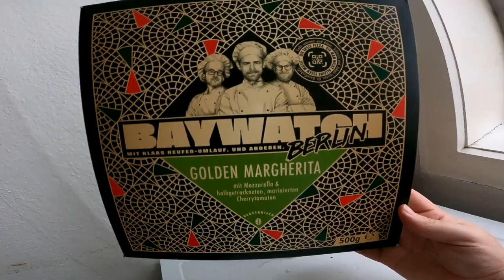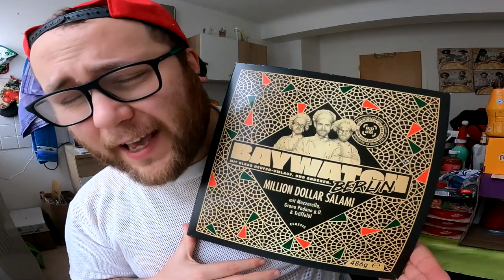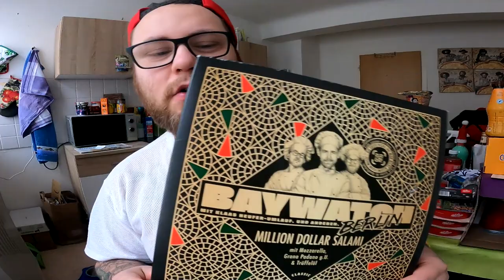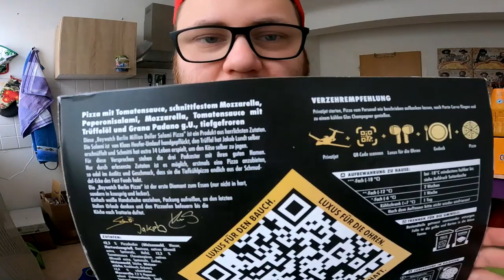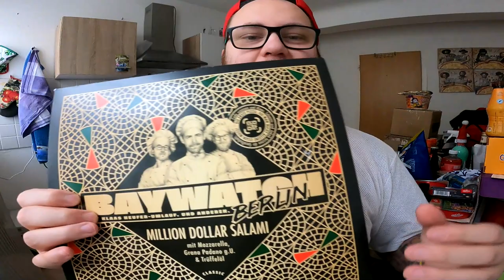Ramses Kitchen | Million Dollar Salami Pizza (Baywatch Berlin)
GUMMA !!!

Mein Trainer Code : 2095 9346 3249